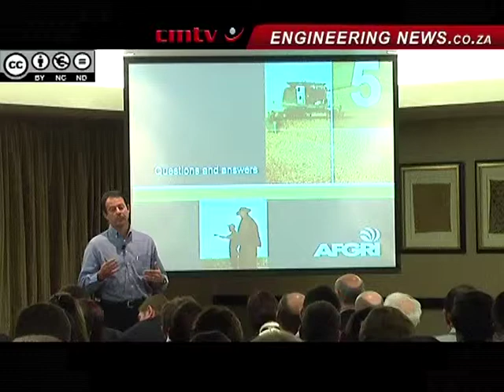Afgri moving to mitigate the effects of weak SA poultry market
A good early harvest of yellow maize in the eastern parts of South Africa did not remove the sting from poor performances in a difficult poultry industry, says JSE-listed agricultural services and processing business Afgri CEO Chris Venter.

Drought in the western part of the country meant a poor white maize harvest, but cash-flush farmers have bolstered sales of agricultural equipment, he adds, highlighting some of the performance paradoxes in the 2012/13 financial year.